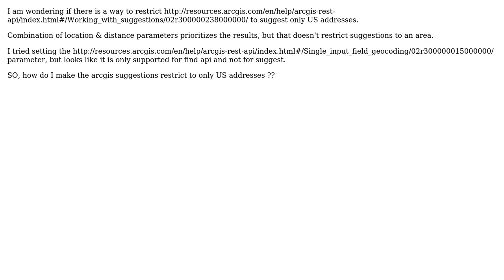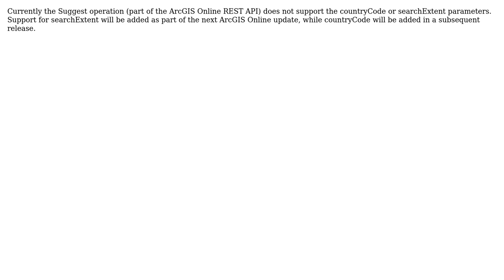GIS: Restrict suggestions from ESRI ArcGIS REST API to US addresses only (2 Solutions!!)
GIS: Restrict suggestions from ESRI ArcGIS REST API to US addresses only

With thanks & praise to God, and with thanks to the many people who have made this project possible! | Content (except music & images) licensed under CC BY-SA | Music | Images & others | With thanks to user user30735 user Stephen Lead user PolyGeo user Matt Chaffin and the Stack Exchange Network Trademarks are property of their respective owners. You are responsible for your own actions.